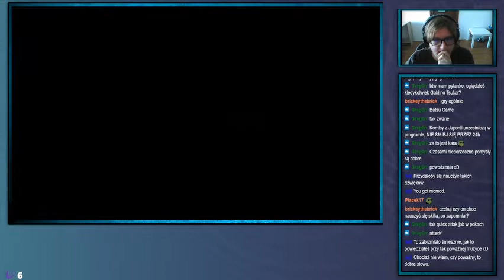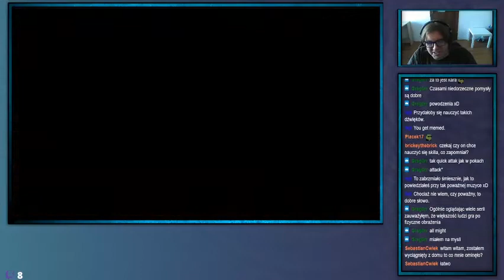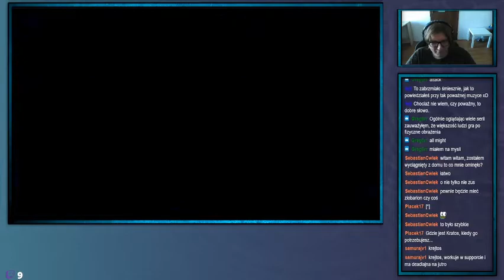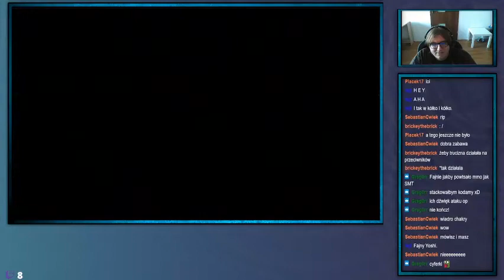ShinjiFaraday archiwum: Środowe Megumi Tensei V Ueno zabija edition—19—3.08.2022